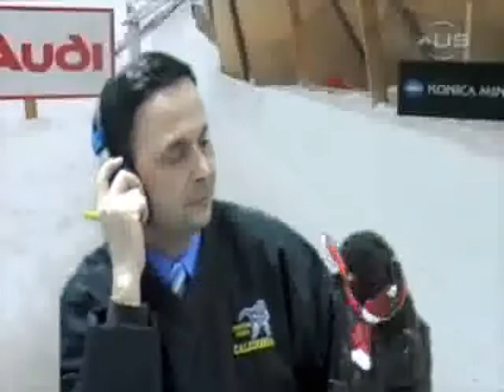Emmons' Bobsled Teams Race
The French and Jamaican bobsled teams race for reading. This bobsled race video follows their training video.  Will the non-traditional training techniques pay-off for the the French team, or will it end in disaster?  The race is commentated by French coach and school principal, Mr. Tony Silveri.  Mr. Silveri is accompanied by Antoine Biber, the third grade mascot for the fur trade of Michigan history.  This video debuted at the RIP (Reading Incentive Program) Celebration at Emmons Lake Elementary School in Caledonia Community Schools.  It is one of a series of videos and skits performed by the Emmons Lake Teachers at RIP 2010.